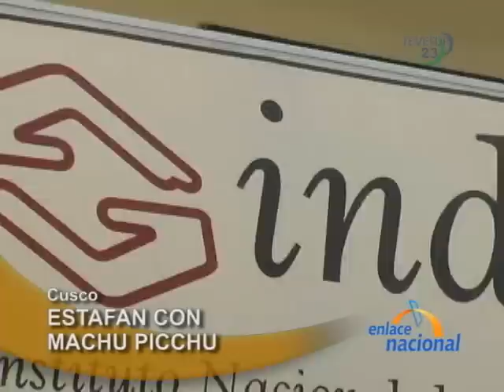Cusco: Intervienen agencias de turismo que estafan a turistas con ingreso a Machu Picchu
En Cusco, agencias de turismo podrían ser denunciadas penalmente por el delito de estafa. INDECOPI intervino seis empresas de turismo que se niegan a devolver el dinero a turistas pagaron por el ingreso a Machupicchu. Esto pese a que la Ciudadela se encuentra cerrada por temporada de lluvias.